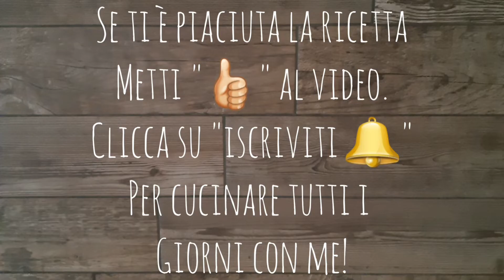La mia "Torta rustica sottosopra".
Questa "Torta rustica sottosopra" è nata dalla voglia di gustare una pizza con pasta sfoglia che non si ammorbidisse in cottura stando a contatto con il ripieno. Ed eccola qui, è bastato farla al contrario per ottenere una fragrante e gustosa torta rustica diversa dal solito. Come diceva nonna: "Storta va e dritta viene!"...ed aveva ragione!
Ingredienti:
-1 rotolo pasta sfoglia fresca;
-2 pomodori medi e sodi;
-1 cipolla da forno media o 2 piccole;
-30/40 gr. capperi sotto sale;
-2 cucchiai pangrattato meglio se di mais;
-un buon pizzico di origano;
-olio evo; sale; pepe.
Buon appetito.🧡

Se ti è piaciuta la mia ricetta metti un "Like" al video.